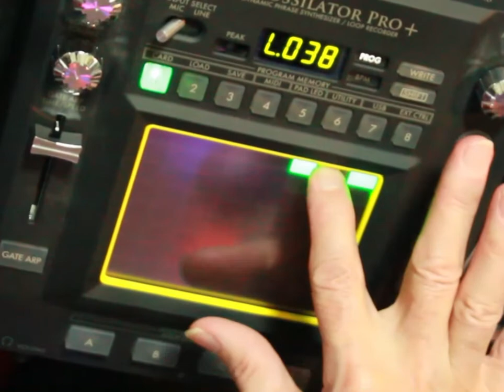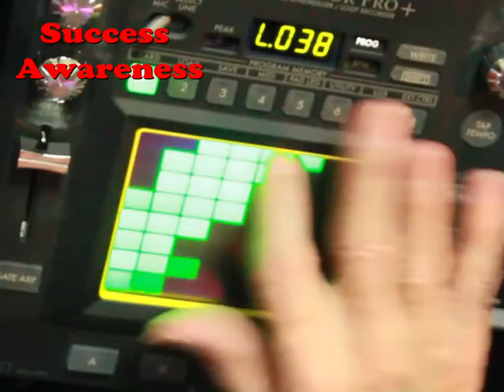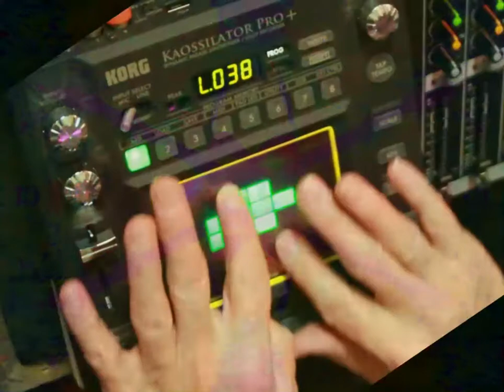Personal Motivation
Down in the dumps? I've got just the thing for you. Samples of a speech on a 7-inch record from 1965 by Motivational Speaker Paul J. Meyer set to my original music of Guitar and Synthesizer. Did you know the average person uses only 75% of his brain while the rest just lays there and is unproductive? Success Awareness through Concentrated Energy.